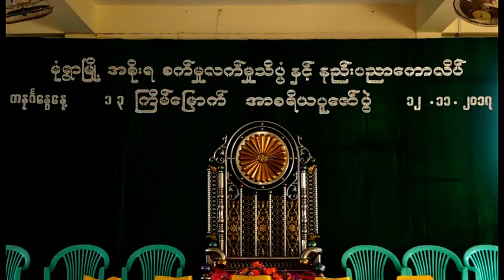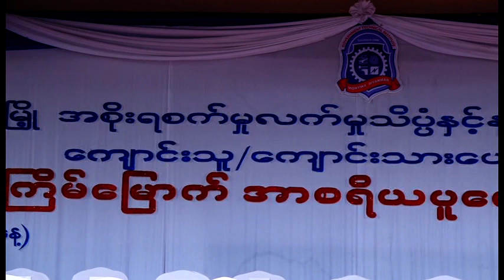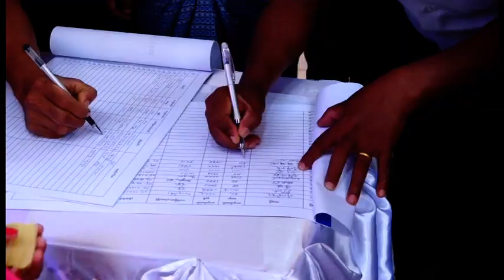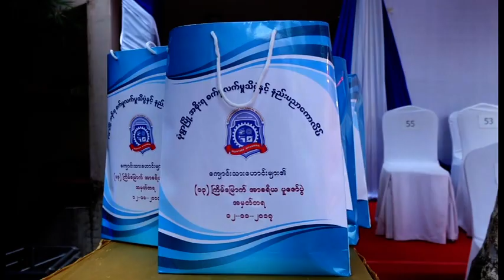Monywa GTI/GTC Part II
(၁၃) ကြိမ်မြောက် မုံရွာ GTI/ GTC ကျောင်းသား/ ကျောင်းသူ များ ၏ အာစရိယ ပူဇော်ပွဲ မှတ်တမ်း